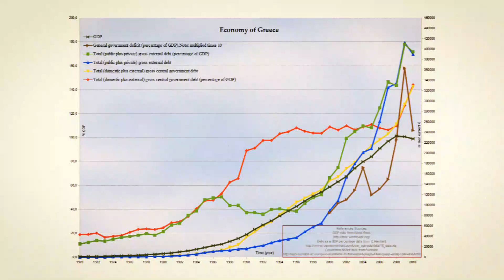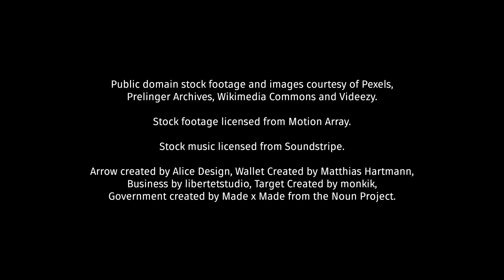3.2 Automatic Stabilisers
This video is part of the Modern Monetary Theory MOOC offered by MMTed as developed by Professor William Mitchell at the University of Newcastle, NSW, Australia.

Unless otherwise indicated, the content of the video is made available under a Creative Commons Attribution-NonCommercial-NoDerivatives 4.0 International (CC BY-NC-ND 4.0) licence which permits reuse, distribution, and reproduction in any medium for non-commercial purposes providing appropriate credit is given to the original work. You may not distribute adaptations / derivative works without permission from the University. To view a copy of this licence,